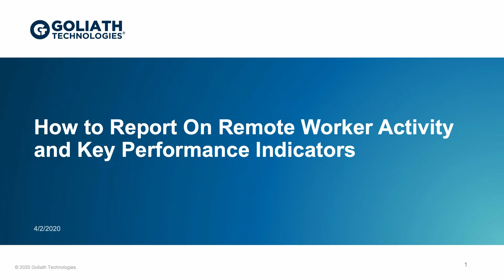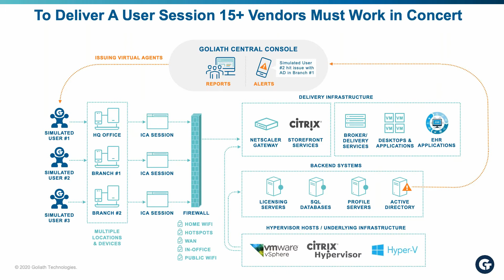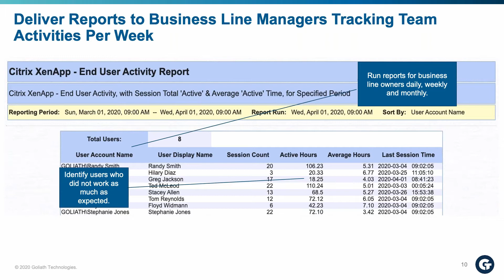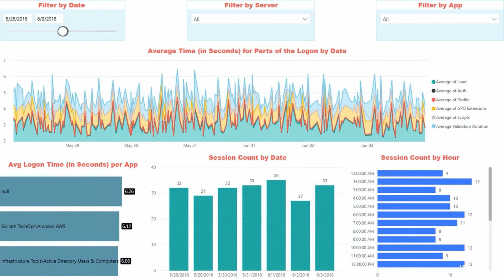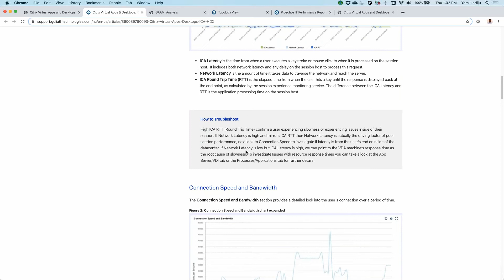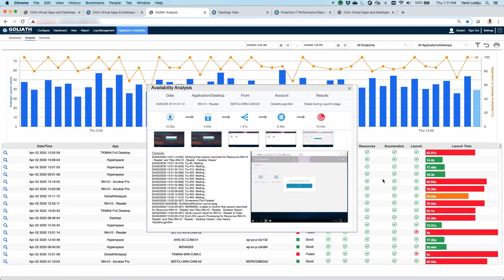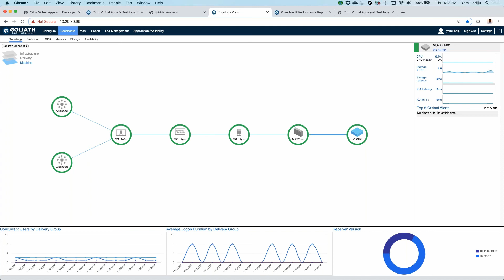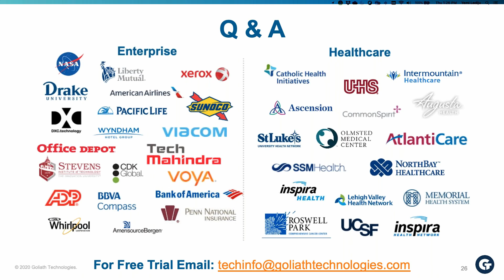How to Report on Remote Worker Activity and Key Performance Indicators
Learn how to report on remote worker activity and key performance indicators with Goliath.